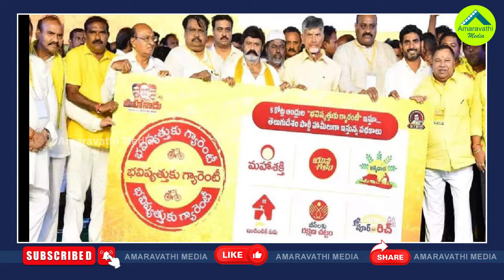ఊహించని విధంగా జగన్ ఎన్నికల వరాలు..ముహూర్తం ఖరారు| CM Jagan To Announce Manifest In Siddham Meeting